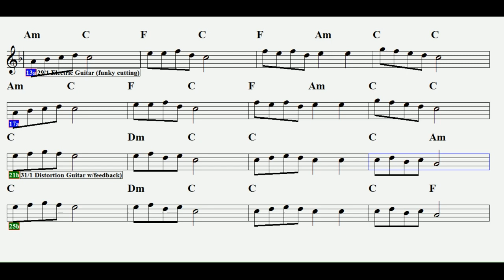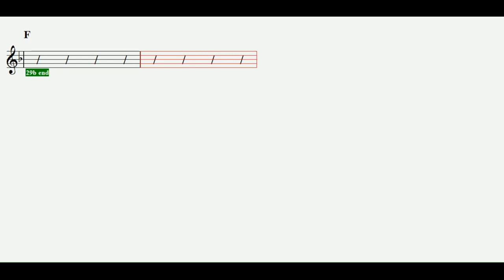SEVEMEM ARTIK--F--(Play Along)--:Flute,Violin,Guitar,Keyboard,Melodica,Recorder.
Ömür Göksel şarkısı.Fa majör altyapı eşliği.
S Ö ZL E R İ :
Sana bağlanıp yollara düştüm
Gitme seninle gelemem artık
Beni hiç eden sensiz hayatı
Sevmek istesem de sevemem artık

Acısı tarifsiz hallere düştüm
Senden başkasının olamam artık